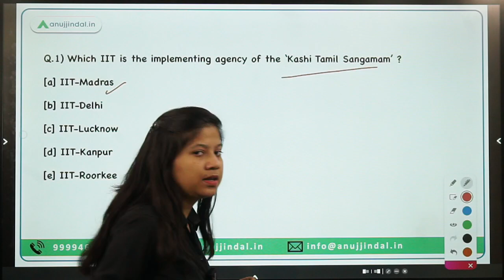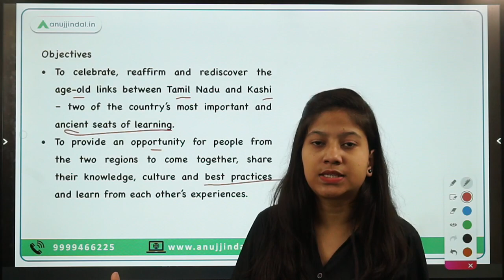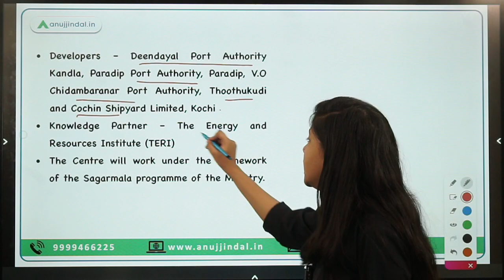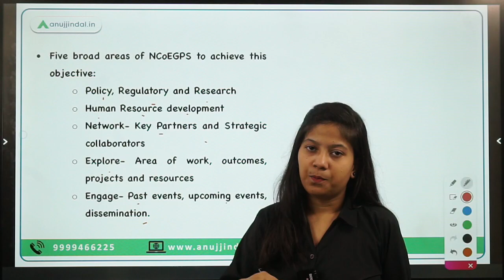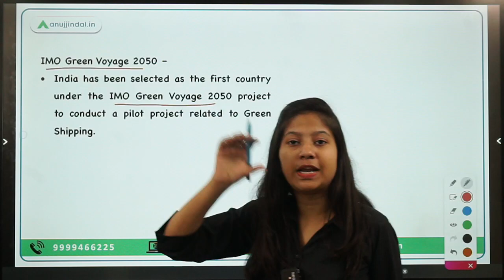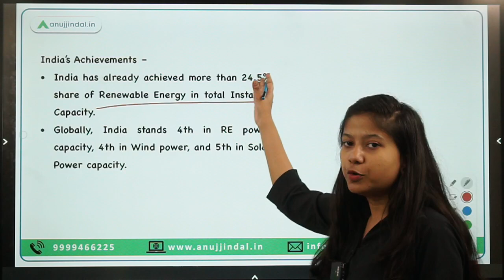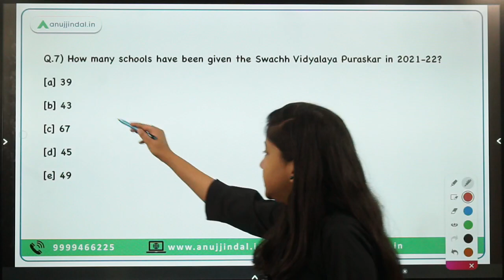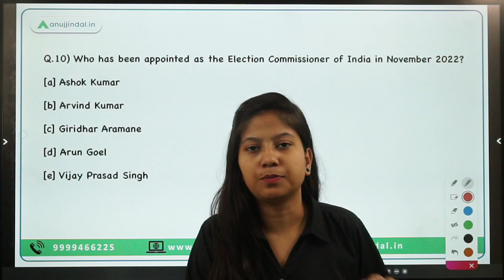RBI, SEBI & NABARD | Daily Current Affairs | 23rd November - Neha Ma'am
This video will make you understand the purpose behind launching the National Centre of Excellence for Green Port & Shipping, a first-of-its-kind Buddhist heritage theme park, RBI’s State of the Economy report, Gandhi Mandela Award, Swachh Vidyalaya Initiative. Besides this, the topics such as ITTF-ATTU Asian Cup, brand ambassador of Real11, Election Commissioner of India among other thing.